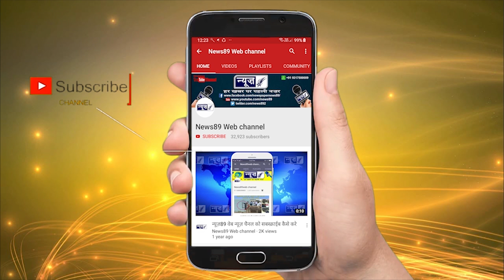क्यो कहा गुरप्रीत संधू को विधायक जलालपुर ने दल बदलू-और क्या कहा सूनो ?